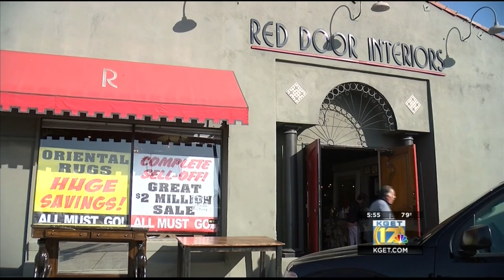Red Door Interiors to close